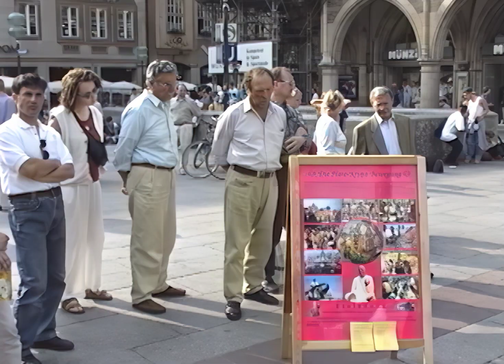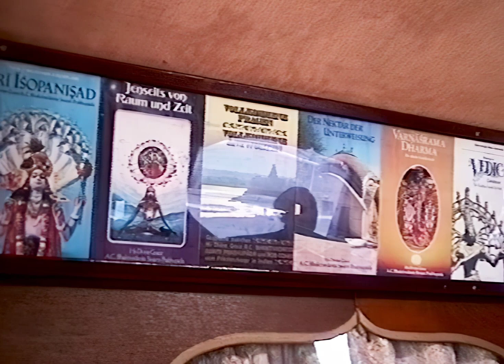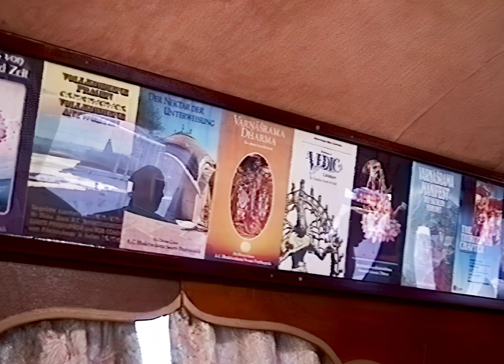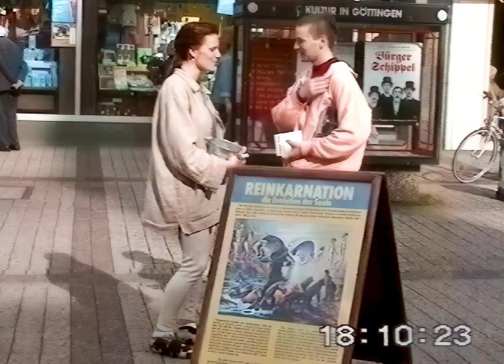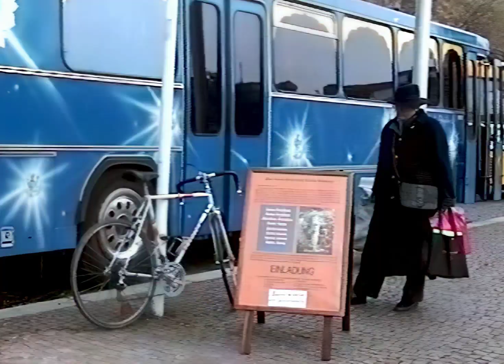The Spiritual Skyliner -- PART 1 -- German Hare Krishna Bus Program -- 1990s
The Spiritual Skylinder was a bus program in Germany distributing books, prasadam and Sankirtan. It is a bus converted into a temple complete with Gaura-Nitai deities, a kitchen, shower and ten Hare Krishna devotees.

Every summer the Spiritual Skyliner travelled to all of Germany's major cities and had programs at music festivals and universities.

Because The Spiritual Skyliner was a long running program, over the years they developed a formula which was very successful. And that formula for a successful Hare Krishna bus preaching program is clearly shown in this video.